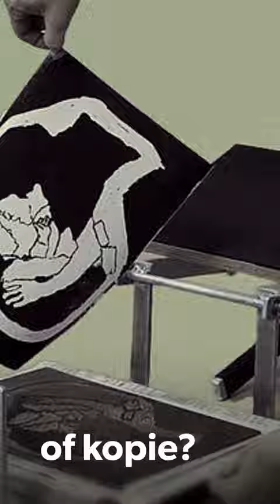Kunst in kopie?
21 januari 2023 t/m 14 mei 2023
Jan Mankes, Jeanne Bieruma Oosting, Boele Bregman en Tjerk Bottema. Vier kunstenaars die tijdens hun leven in en rond Heerenveen wonen en werken. Zij schilderen niet alleen, maar maken ook grafische kunst zoals etsen en houtsneden. Oosting is zelfs één van de eerste Nederlandse kunstenaars die met de lithotechniek experimenteert. Kenmerkend voor de grafische kunst is de mogelijkheid om meerdere identieke afdrukken te maken van een werk. De kopieerbaarheid van grafische kunst roept vele vragen op. Wat betekent de mogelijkheid tot reproductie voor de originaliteit van het werk? Zijn alle afdrukken in een oplage daadwerkelijk identiek, of zijn er toch verschillen te ontdekken in de verschillende drukken? Deze vragen worden gesteld op de tentoonstelling.